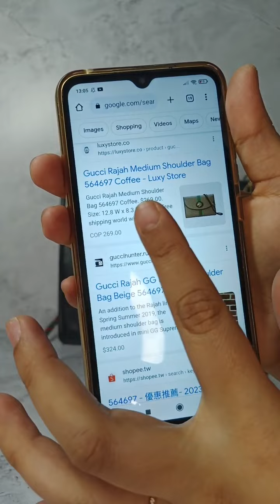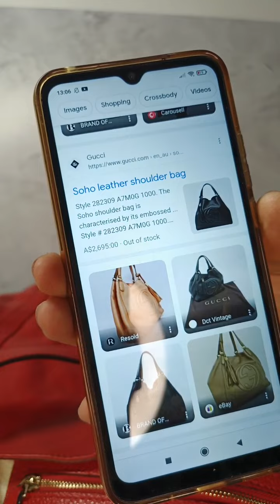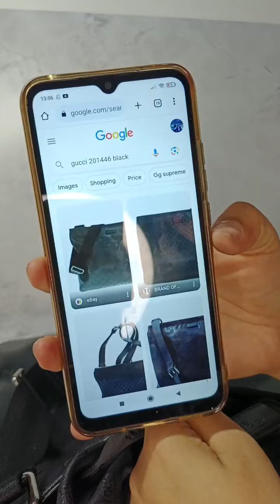📢 SOLD OUT !!! 😍🤩😍 GUCCI LOVER, SIGN IN ‼️- 25 Juli 2023